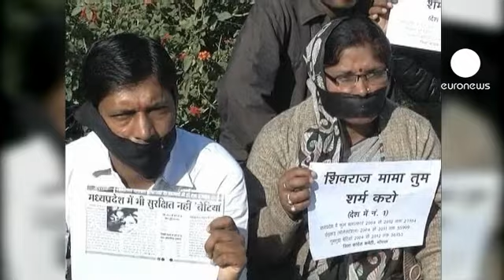الحكومة الهندية تأمر بتكوين لجنة قضائية للتحقيق في...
الحكومة الهندية تأمر بفتح تحقيق جنائي جديد وتكوين لجنة قضائية للوقوف على ملابسات اغتصاب جماعي في حافلة للركاب ذهبت ضحيته قبل عشرة ايام طالبة في الثالثة والعشرين من العمر ما ادى الى اندلاع موجة احتجاجات عنيفة في الهند.
هذه الاحتجاجات ادت الى مقتل شرطي واصابة مئة شخص بجروح من بينهم ستون شرطيا.
وقد وعد وزير المالية الناطق الرسمي باسم الحكومة باجراء تحقيقات جديدة في هذه الحادثة وقال: "نريد ان يعي الجميع بان التحقيقات الجديدة ستتم في كنف الشفافية وسنحاول من خلالها ايجاد حلول لهذه الازمة التي امتدت تداعياتها لتشمل مدنا اخرى في الهند."
التحقيقات الاولية حاولت وفق محامي الضحية طمس بعض الحقائق وتم على اثرها ايداع شرطيين السجن.
هذا وترقد الفتاة في غرفة العناية المركزة بالمستشفى، حالتها الصحية لا تزال حرجة وفق الاطباء، اثر تعرضها لنزيف في الامعاء بعد ان قام المتهمون بضربها بقضبان حديدية قبل ان يلقوا بها خارح الحافلة.